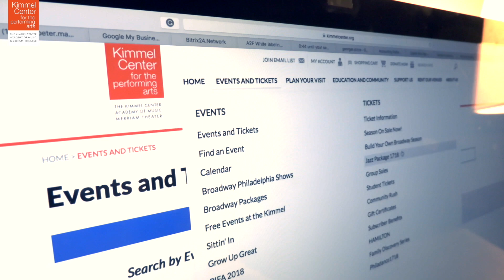Volver - Backstage Pass at The Kimmel Center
{Previous Video}

“Where something is always new, and everything’s always Philly.”

 Host:

 Director:

 Editor:

 Producer:

 Production Team: Kyree Terrell, Zack James, and Ebonie Dukes